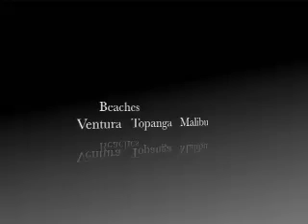Surfa Gurla!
Me Surfin Ventura Cstreet